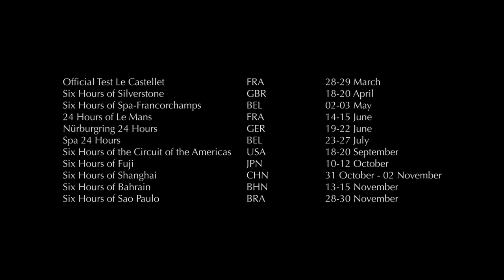Aston Martin Racing 2014 Season Preview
Aston Martin is running its largest motorsport programme to-date this year as it enters the most challenging and demanding endurance races in the world with a full range of Vantage-based race cars.

2014 marks ten years of Aston Martin Racing - the luxury sportcar maker's most extensive motorsport campaign in its 101-year history - and the FIA World Endurance Championship (WEC) will once again be the highlight of the calendar, as the team fields four V8 Vantage GTEs in the full season, and as many as seven cars at the 24 Hours of Le Mans.

This campaign will be complemented by some of the toughest endurance races in the world; Nürburgring 24 Hours (N24) and Spa 24 Hours in the V12 Vantage GT3.